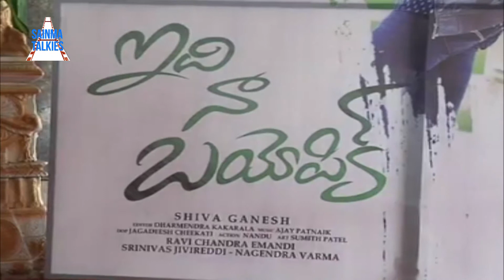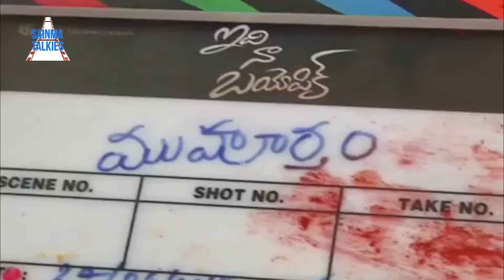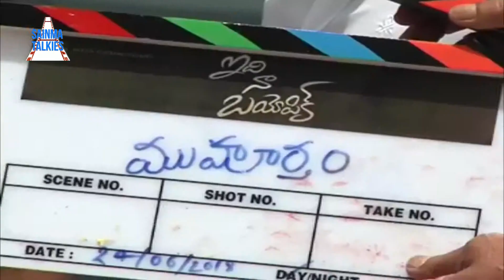Idi Naa Biopic Movie Heroine Nikitha Pawar | Idi Naa Biopic Movie Opening | Sainma talkies